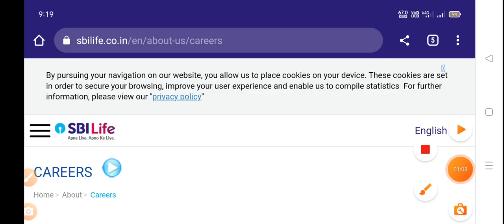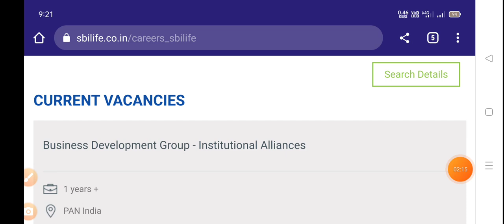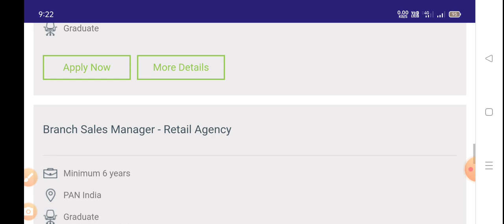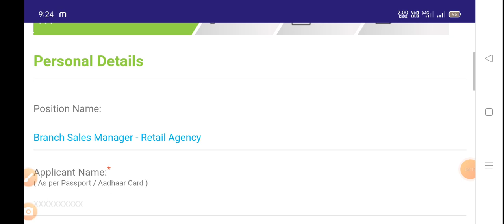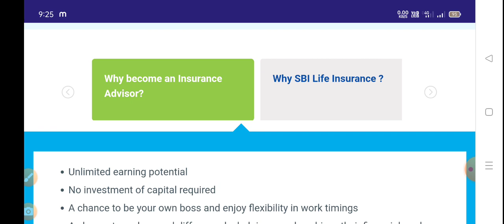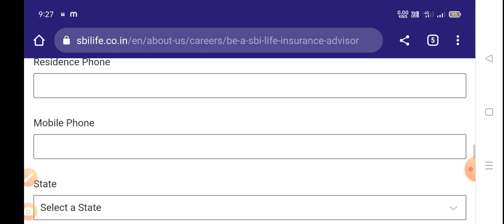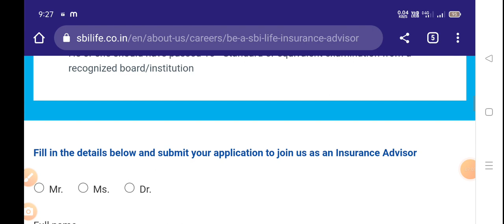SBI BANK RECRUITMENT 2023...No exam, No fees Goverment Job | freshers 🏦🏦🔥🔥